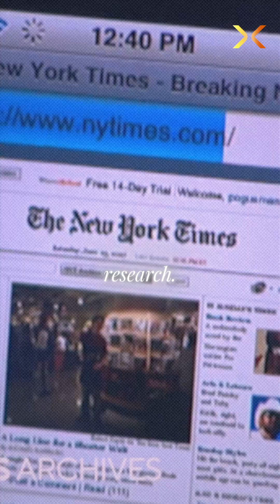Can India Really Become a Hub for GLOBAL Innovation?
In this episode of SparX, Mukesh Bansal speaks with Manish Gupta, Senior Director at Google DeepMind.
They discuss how artificial intelligence is evolving, what it means to build truly inclusive AI, and why India must aim higher in research, innovation, and ambition.

Manish shares DeepMind’s vision of solving “root node problems,” fundamental scientific challenges that unlock breakthroughs across fields, and how AI is already accelerating discovery in areas like biology, materials, and medicine.

They talk about:
- What AGI really means and how close we are to it.
- Why India needs to move from using AI to creating it.
- The missing research culture in Indian industry, and how to fix it.
- How AI can transform healthcare, learning, and agriculture in India.
- Why ambition, courage, and willingness to fail are essential to deep innovation.

Manish also shares insights from his career across the IBM T.J. Watson Research Center and now DeepMind, two of the world’s most iconic research environments, and what it will take for India to build its own.

If you care about India’s AI journey, research, and the future of innovation, this conversation is a masterclass in what it takes to move from incremental progress to world-changing breakthroughs.

Chapters:
0:00-1:08 Introduction
1:09-3:59 DeepMind’s mission and long-term vision in AI.
4:00-8:14 Future of Artificial General Intelligence
8:14-17:18 Research in India: problems and solutions.
17:19-20:12 India vs USA culture
20:13-27:18 How Indian companies can invest in research?
27:18-32:42 Problem with Indian students mindset.
32:43-35:59 Future of AI in jobs
35:40-40:03 Can India fight in the global AI race?
40:04-46:02 AI in healthcare, education and agriculture
46:03-49:23 What will 2030 look like?
49:24-50:50 Outro